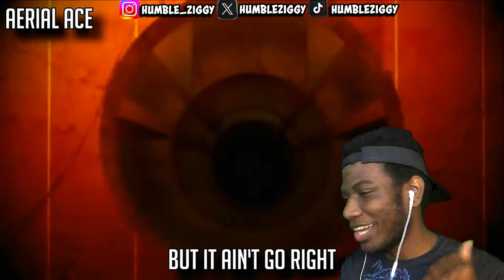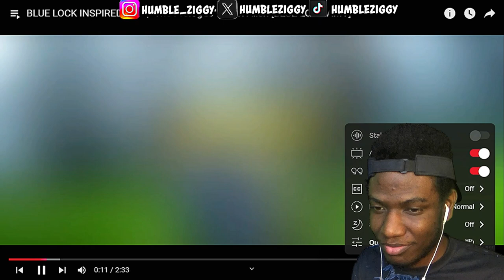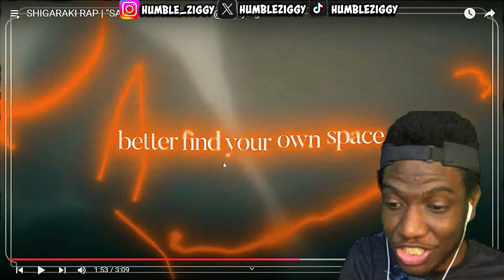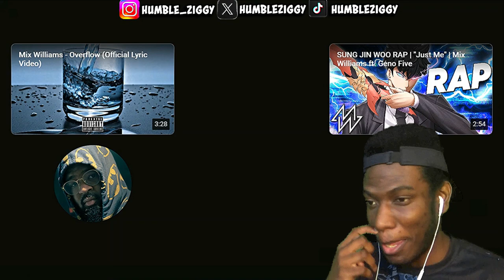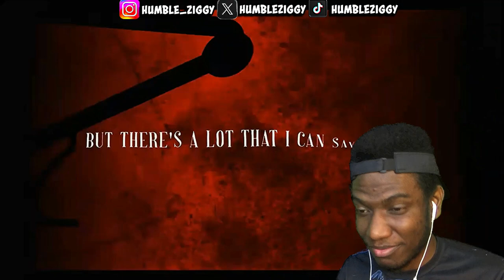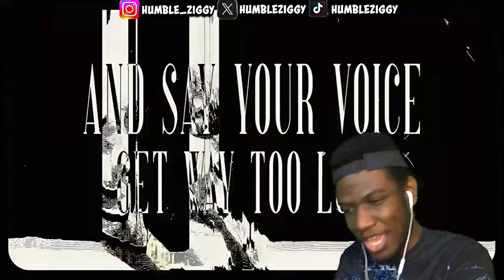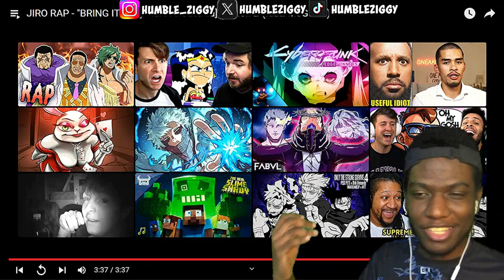ANIME RAP TAKES OVER THE MUSIC SCENE!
Today i'm reacting to Nerdcore music from @AerialAce40 (ft. @954mari @DripStick @MirBlackwell) , @JamarRose (ft. @CallonB @GODZMusic @iamchriscraig) , @errolallenjr , @MixWilliams (ft. @DizzyEight) , & @ZachBoucher (ft. @McGwireMusic)